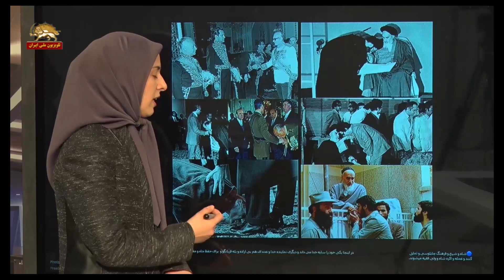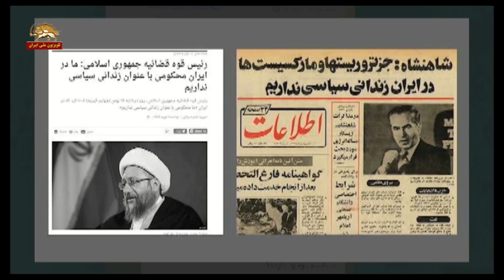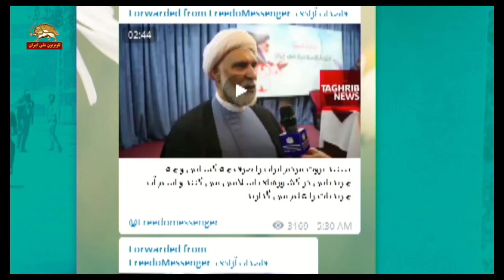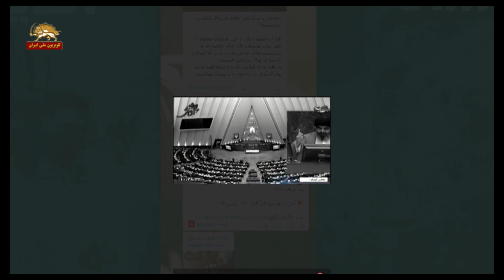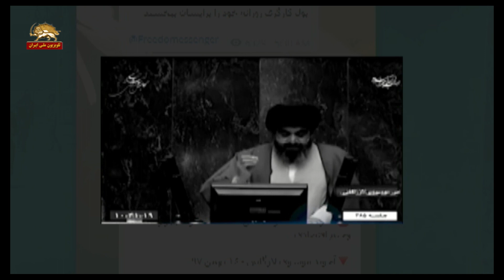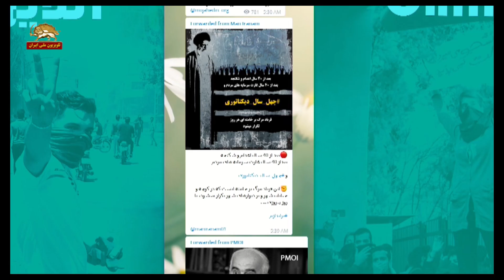احمد توکلی،بلایی که مجاهدین بر سرمان آوردند!آنلاین